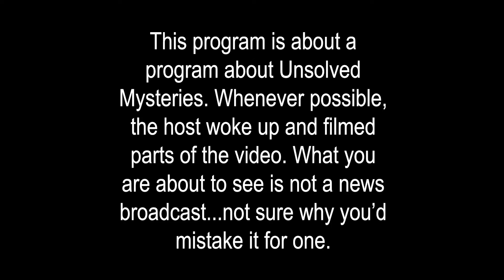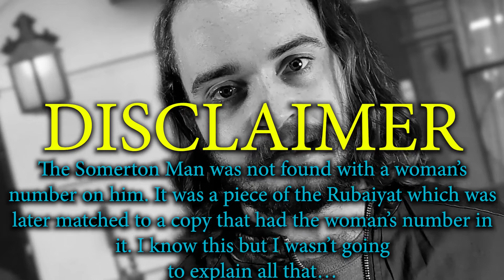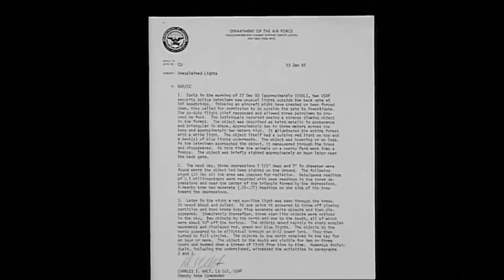I Love Unsolved Mysteries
I've always been fascinated with this show. Go ahead and join me as I talk about an episode of it.

---PATRONS---
Doctor Gus
Teague Fernandez
Hannah Lesitsky
Liam Polinski

Follow my movie's accounts all @frozenrunfilm/frozenrunfilm

Thanks so much for your continued love and support.

Clips shown from:
Unsolved Mysteries (Various Episodes) (1987-)
Airplane! (1980)
Top Secret! (1984)
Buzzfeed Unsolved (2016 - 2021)